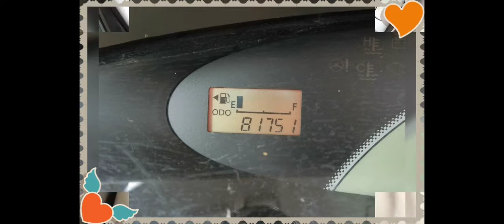ダイハツタント660 X リミテッド左パワースライドドアインパネCVTハッチバック車両紹介Daihatsu Tanto 660 X Limited Left PowerSliding Door